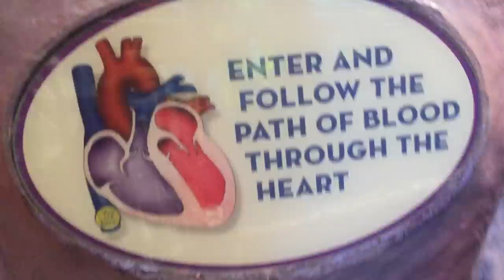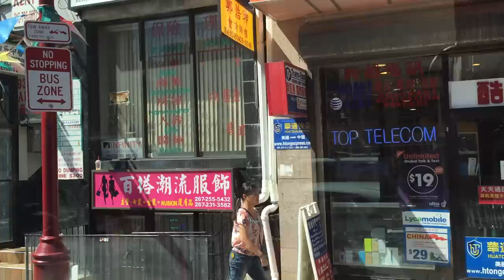♥ MY BIRTHDAY VACATION ♥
I just took a week off and celebrated my 21st birthday with this amazing trip ♥

♥ Filmed with IP6